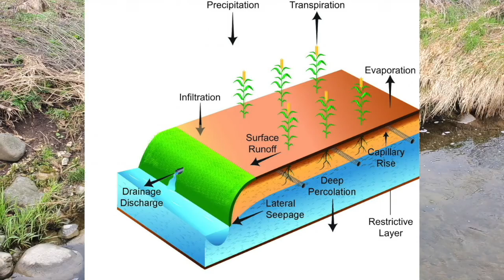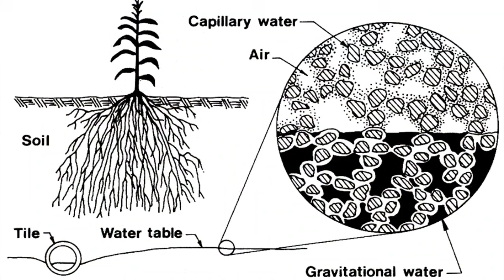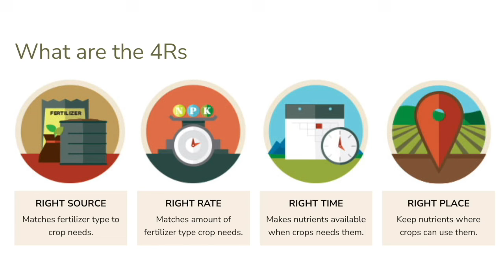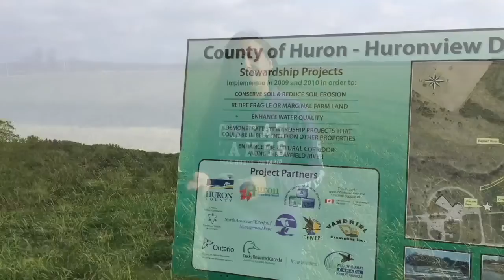Talking Tile: Drainage and the environment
Mention farm drainage and the environment in the same sentence and you'll likely end up in a discussion on the pros and cons of moving water for the purpose of agriculture production.

In the final episode of RealAgriculture's Talking Tile series, Land Improvement Contractors of Ontario executive director Mel Luymes looks at the benefits of drainage and why the practice also draws criticism.

"On one hand, drainage is a best practice for the environment because it improves yields and efficiency – anytime we can grow more on less land, we can preserve other set-aside land for natural habitat and the like," says Luymes. But those who find fault with the practice most often point to fertilizer and nutrient loss.

That conversation typically centres around nitrogen and phosphorus and how much is leaving fields through drainage tile. In the video, Luymes explores both sides of the drainage debate and how a range of strategies, including 4R stewardship (right source, rate, time and place), cover crops and tillage practices can mitigate nutrient movement.

Luymes discusses how drainage practices such as using control gates to manage outflows of water and nutrients from fields can make both resources available to crops to better utilize and produce higher-yielding crops. She also emphasizes the need for drainage innovation and the need for a commitment from all stakeholders — from farmers to contractors, researchers, regulators and governments — to continue to improve drainage systems.